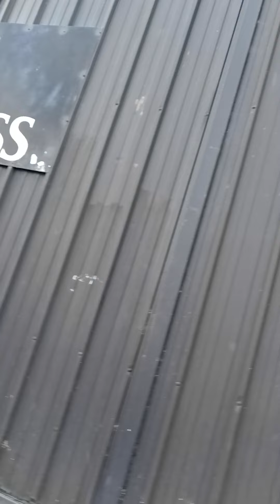a night in Dublin before a trip to United's last home game